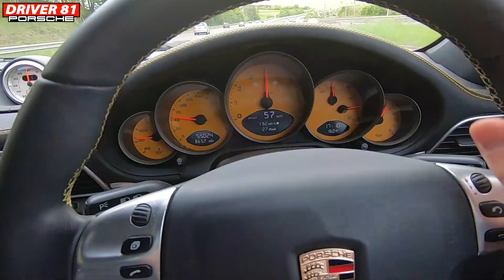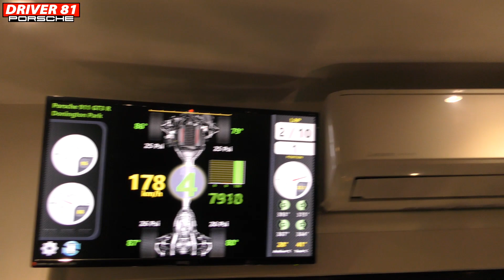Inside the Workshop of Gibson Motorsport. Racing Team & Garages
If you watch one video today make it this one. Gibson Motorsport Secret Supercar Garage Tour - Gibson Shield & Porsche 918 + Mclaren Senna for sale. This is an incredible place to come and hang out. Mclaren Senna vs Porsche 918 Spyder? Cars include Mclaren Senna, Mclaren 650 GT3, Mclaren P1 GTR, Porsche 918 Spyder, Daytona Cobra, Lola, & so much more.

It is also the home of the Gibson Shield nanotechnology ceramic coating which is a super tough product which is harder, and longer lasting than the rest.

Driver 81 YouTube channel is proud to be associated with Diagnostic World please visit their